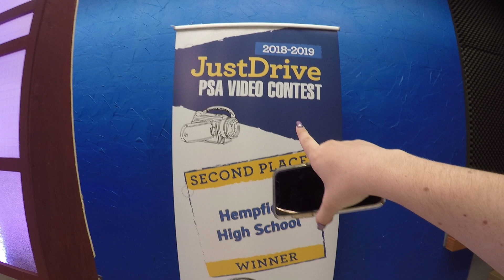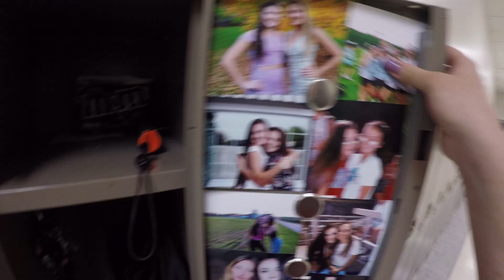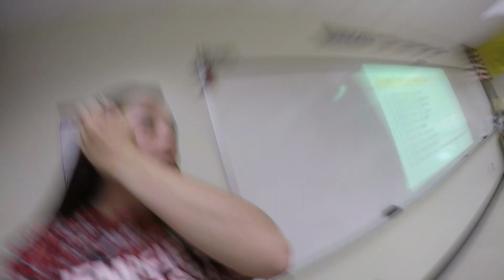A Day in the Life of Lauren HW096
Lauren takes us with her on one of her more hectic days this week. Join her while she goes to the mall, gets bubble tea, and a DUB!!